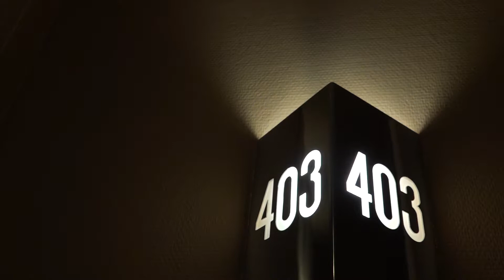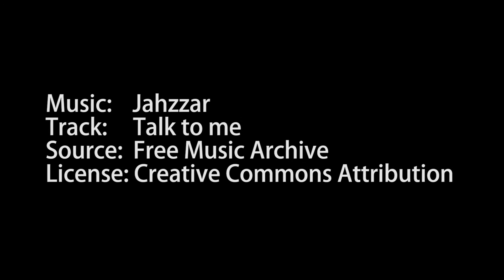RING scene|Euro Club making of PART 9|2015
Behind the scenes of the ring scene. Making of the comedy movie Euro Club in Salzburg during 2015.